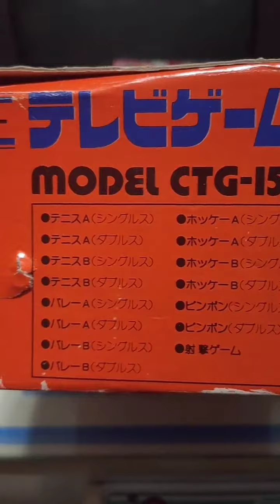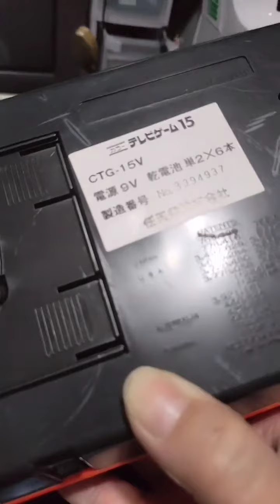nostalgic 你見過嗎？